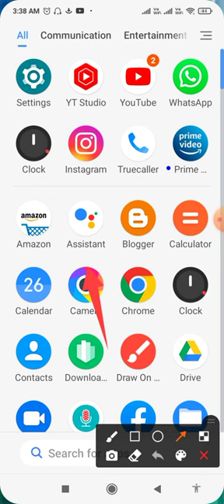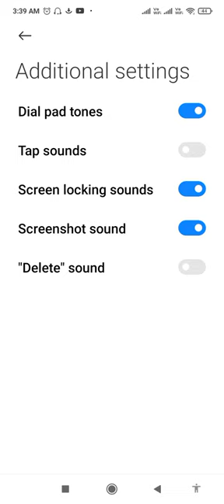How to enable dial pad tone in MI 11X 5G | dial pad tone Kaise on Kare | dial pad tone setting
MI 11X 5G dial pad tone Kaise on Karen
MI 11X 5G dial pad tone Kaise on Karen Hindi
MI 11X 5G dial pad tone Kaise on Karen 2021
MI phone me dial pad tone Kaise on Karen
MI phone mein dial pad Kaise on Karen Hindi
MI phone mein dial pad tone Kaise on Karen
MI 11X 5G mobile mein dial pad tone Kaise on Karen
MI 11X 5G mobile mein dial pad tone Kaise on Karen Hindi
MI 11X 5G mobile mein dial pad tone Kaise on Karen 2021
MI 11X 5G Android mobile mein dial pad tone Kaise on Karen Hindi